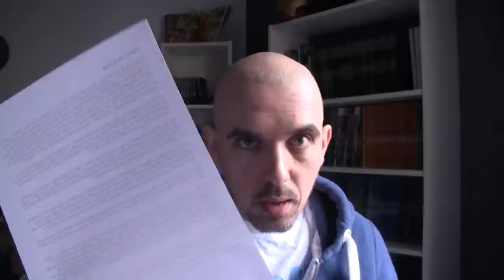Lettre à mes parents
Chez nous on ne parle pas. On est des taiseux.
On vit en troupeaux, on sort peu, mais on ne se dit rien.
Les mercis sont rare, les câlins encore plus. On n’est pas comme ça, parce que mes parents et moi on est des taiseux. C’est comme ça depuis 38 ans. Depuis 38 ans qu’on se connait on est extrêmement proche géographiquement, mais on c’est éloigné dans nos têtes, parce qu’on est des taiseux. Les taiseux ça met de côté, ça laisse pourrir, ça attend le bon moment qui ne vient jamais et heureusement, parce qu’on est des taiseux. J’ai cru que j’allais mourir de chagrin d’amour en décembre dernier et je viens de prendre conscience que si j’étais mort… j’aurai été encore plus taiseux qu’à mon habitude.

J'ai 38 ans et je ne vous avais jamais vraiment dit merci. J'ai dit des mercis, mais pas de vrais mercis. J'ai dit merci de m'avoir acheté Pif Gadget quand j'avais huit ans. J'ai dit merci de m'avoir emmené chez mon potes quand j'avais 15 ans. J'ai dit merci de m'avoir aidé à déménager à Paris. Mais je n'ai jamais dit merci pour tout ça. Alors, Maman, Papa : Merci.

On est tellement des taiseux que je suis obligé d'écrire, c'est un comble pour un enfant qui laissait écrire ses rédactions à sa mère. D'ailleurs merci Maman pour ses rédactions, merci de m'avoir permis de rêver et de me dire que j'étais capable de tout faire et même de m'avoir fait croire que j'étais beau quand j'étais au collège alors que j'étais gros et pleins de boutons.

On est des taiseux, mais le roi de notre royaume des taiseux, c'est bien toi Papa. Merci de m'avoir fait lire mes premières bandes dessinées, de m'avoir fait découvrir Franquin et Goscinny alors que je n'avais même pas six ans. Merci aussi de m'avoir dit que je n'étais qu'un maillon de la chaîne, cette phrase a été un des moteurs de ma vie pour devenir un artiste. Merci aussi d’avoir survécu deux fois à la mort.

Merci de m'avoir élevé alors que je n'étais pas reconnaissant. Merci d'avoir dépensé plus que vous aviez pour me payer cette école de dessin dont je n'ai pas eu le diplôme. Merci de m'avoir gardé chez vous 27 ans.

Je parle toujours et tout le temps, mais je reste quand même un taiseux. Ne vous en faites pas. Oui votre enfant est névrosé, mais comme la moitié de la planète. Oui parfois je vais mal, très mal, mais ça n'empêche pas d'être heureux. L’année dernière j’ai vécu la plus belle année de ma vie. Je rêvais de faire de la BD, je rêvais de faire des séries TV, je rêvais de faire rire les gens et vous ne m'avez jamais dissuadé, même si pendant 12 ans j'étais dans des bureaux et que je vous disais que j'allais partir, vous ne m'avez jamais dit que je rêvais. Pourtant, je rêvais. Mais peut-être que vous ne me disiez rien parce qu'on est des taiseux, si c'est cela alors pour une fois ça tombait bien.

Merci.

Désolé Maman mais je ne pense pas que tu auras le bonheur de faire la robe de marié de ma future femme, je sais que ça t’aurai plu, mais je crois que le mariage me déplais beaucoup plus.
Je vais vous laisser parce que j'ai dit le plus important je crois.
Pardon d'avoir brisé le silence. Je le referais plus.